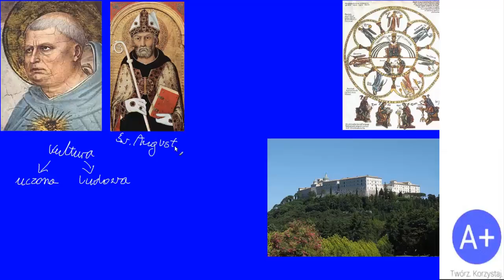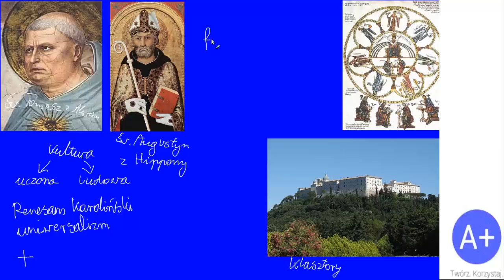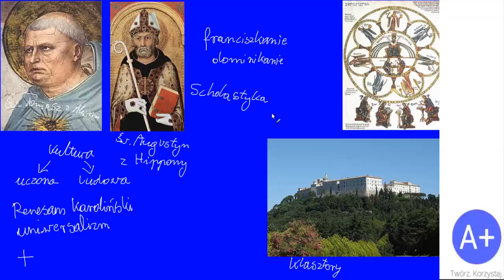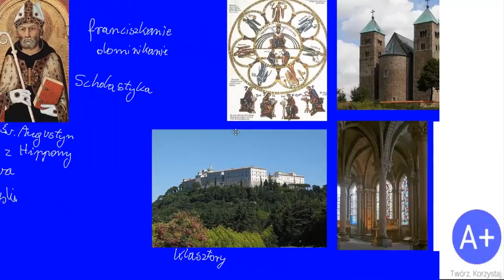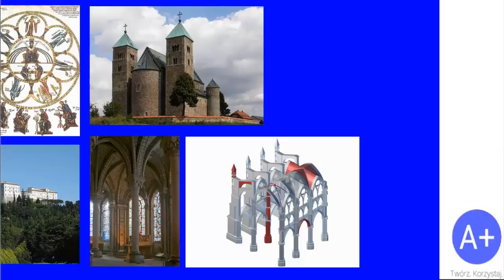36. Dorobek kultury średniowiecza